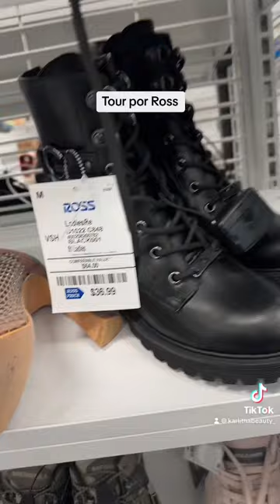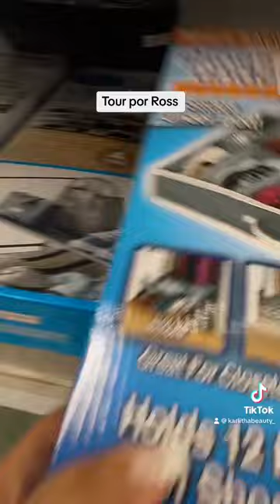Acompáñenme a Ross 😅😅a ver si encontré lo que buscaba 😩